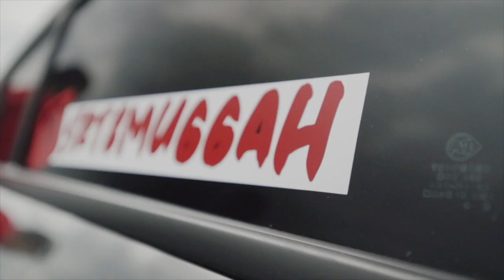HELLCAT vs LAMBORGHINI HURACAN ‼️ | MUST WATCH